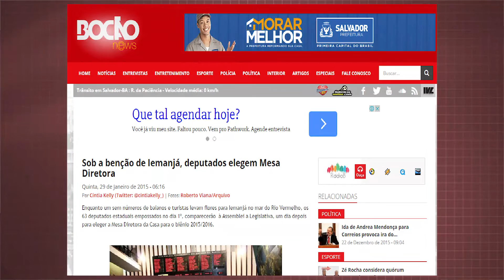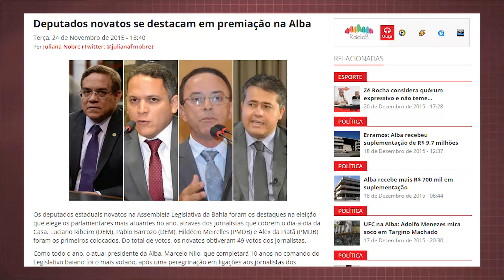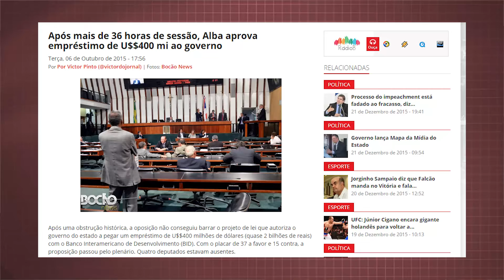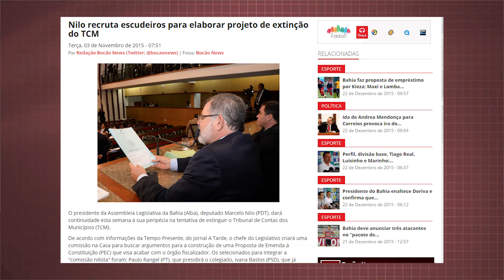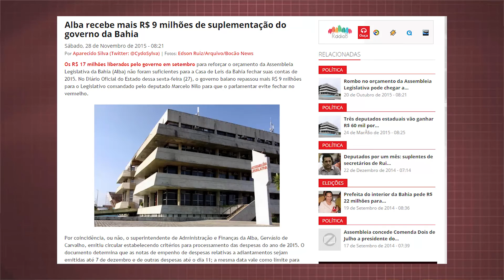Bocão news - Retrospectiva ALBA 2015